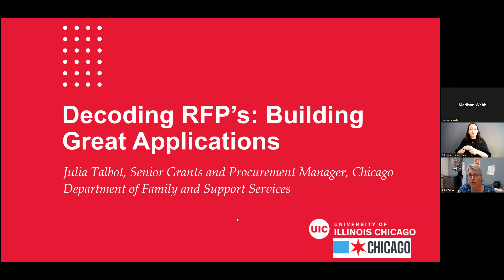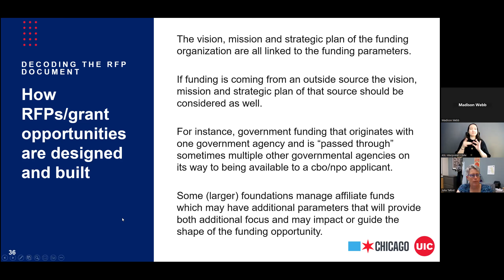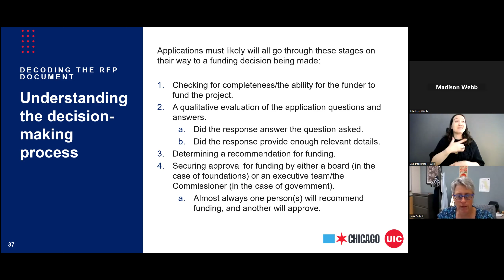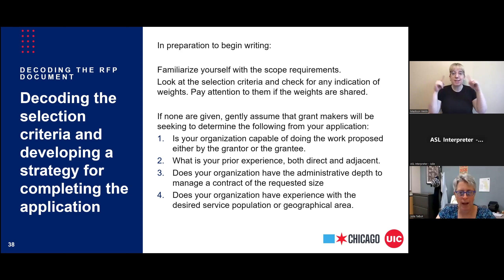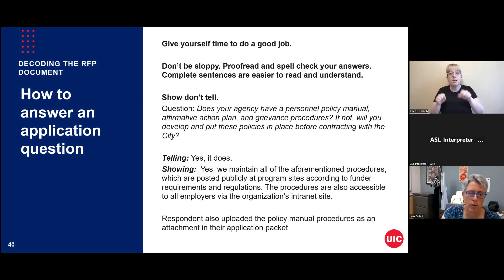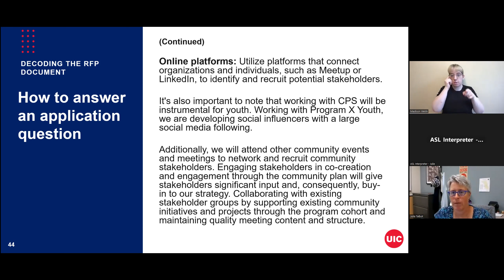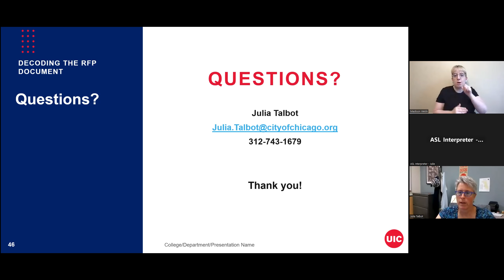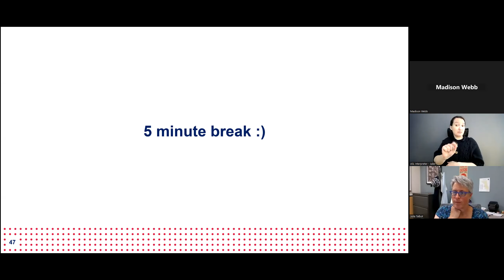Decoding Requests for Proposals: Building Great Applications - English language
Go behind the scenes and see how the grants review process works from an evaluator's perspective. This session will discuss how to deconstruct a funding opportunity’s scope and evaluation criteria, develop an application strategy, and craft successful answers. Importantly, half of this session will be devoted to audience questions about everything and anything grant application related.
• Julia Talbot, Senior Grants and Procurement Manager, Chicago Department of Family and Support Services
• Q&A Moderator: Kayla Estes-Romero, UIC School of Public Health Graduate Assistant in the Nonprofit Capacity Building Program